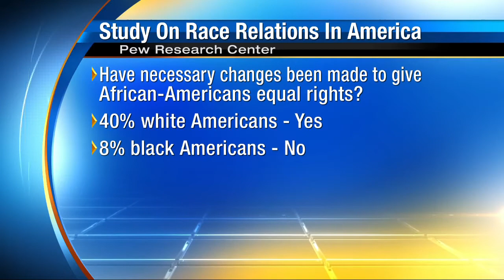Study in race relations in America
In the wake of two police involved shootings of black men there's a new study out that looks at race relations. Joining us is UNF Assistant Professor of Sociology Dr. JeffriAnne Wilder she specializes in diversity, race and gender issues.